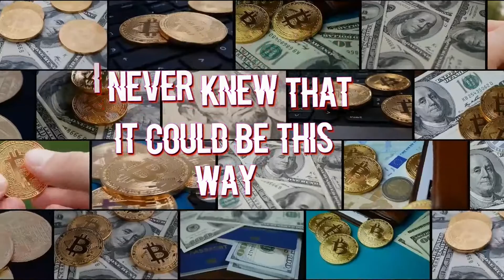Metacrafts - Jingle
Metacrafts is an innovative music NFT, digital art project, and VR band that empowers performing artists making an entry in the metaverse space. Blending the unique elements of digital art, video production, live music, and technology together, Metacrafts is smoothly transcending traditional creative barriers to reshape traditional music industry norms and bring humans together. As a Web3 platform for musicians, Metacrafts will produce metaverse-themed tracks, collaborate with rising artists around the world, and provide resources and education to shape their journey in a refreshing and modern way.
Ronald Pandey is a musician and composer who collaborated with Metacrafts to produce the NFT music, song and artwork.